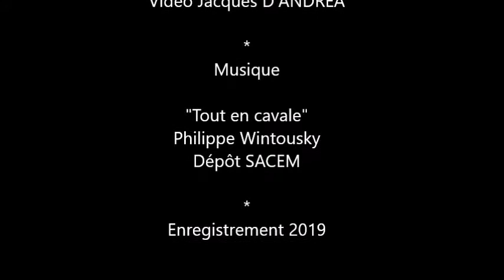Vernissage exposition Arnaud Askoy - Rencontre avec un photographe admirateur ...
Fan d'Arnaud Askoy pour son talent de chanteur de Jacques Brel, rencontre avec Jean-Pierre de l'Association artistique de la Préfecture de Police de Paris